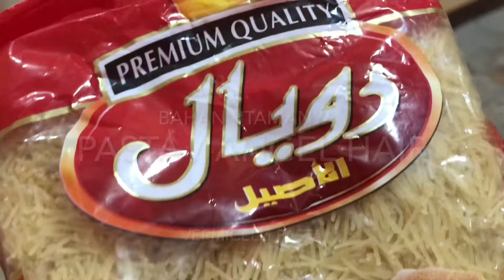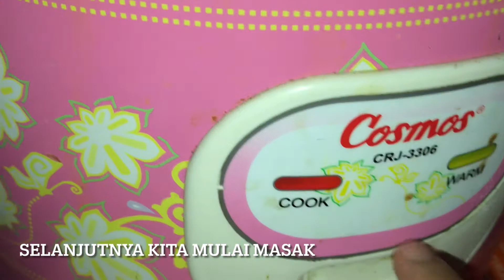Cara buat NASI MESIR || (EGYPTIAN RICE) with Vermicelli || menggunakan rice cooker 😁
Nasi Mesir dengan Vermicelli pasta, atau “roz bil shareya” dalam bahasa Arab, adalah pelengkap yang sederhana dan lezat untuk banyak makanan. Biasanya sering di lengkapi juga dan menyertai semur, sup, kofta, kebab, apa saja.

Di Mesir, beras berbiji pendek atau sedang digunakan.  (Tapi saya lagi di indonesia, jadi pake beras lokal ya guyss... sama saya campur dengan beras basmati 😁)
Sebenernya menggunakan beras berbiji sedang yang disebut calrose.
Pastikan untuk mencuci beras Anda secara menyeluruh sebelum memulai.

Pasta yang digunakan adalah pasta berukuran kecil yang biasa dijual di pasar Timur Tengah.  Jika Anda tidak dapat menemukannya secara lokal, Anda dapat menemukannya secara online, atau Anda dapat menggunakan sarang bihun dan memecahnya dengan tangan.

Selamat mencoba ☺️